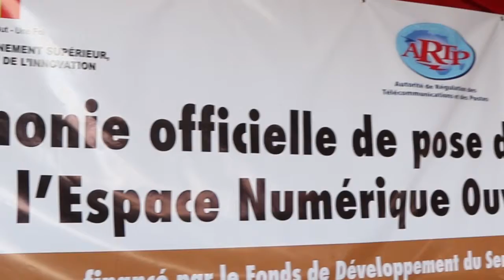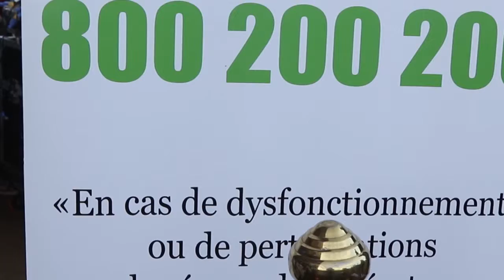orkadiéré à son ENO